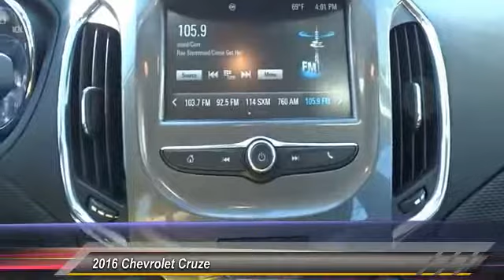2016 Chevrolet Cruze Culver City CA PA0408R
2016 Chevrolet Cruze LT - $13498

CARFAX One-Owner. Clean CARFAX. Black 2016 Chevrolet Cruze LT FWD 6-Speed Automatic 1.4L 4-Cylinder Turbo DOHC CVVTbrbrRecent Arrival! 42/30 Highway/City MPGbrbrbrReviews:brbr  * Standard turbocharged engine has very good fuel economy estimates; cabin is attractive, especially with the two-tone color scheme; plenty of rear-seat legroom; appealing convenience and technology features. Source: Edmunds